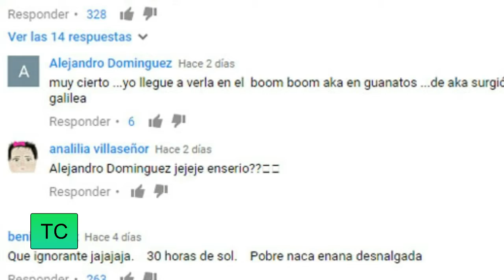Rubí pasa tremendo ridículo en 'Hoy' ¡y todos se burlaron de ella!